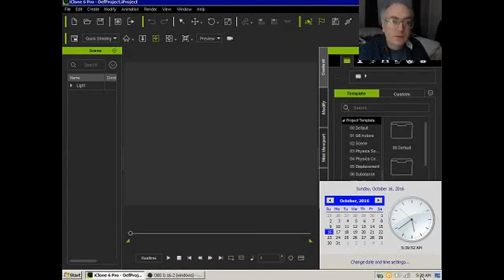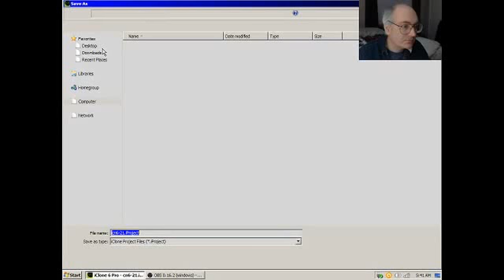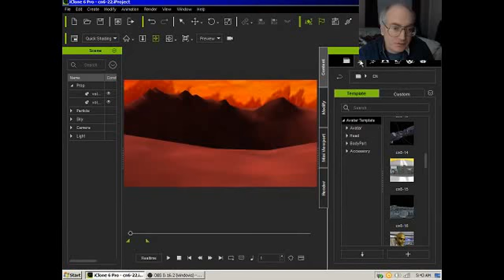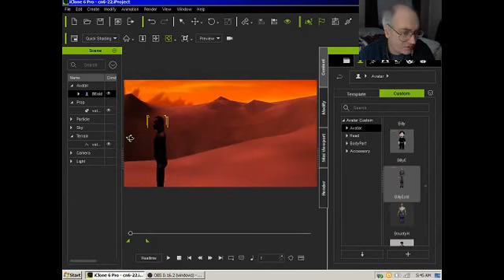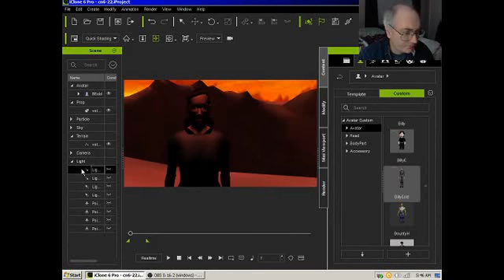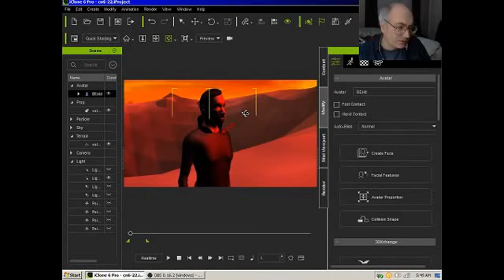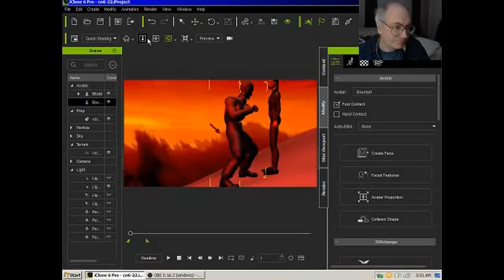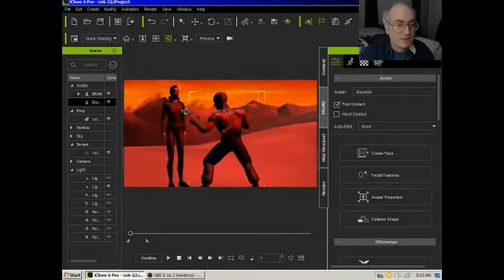Twitch stream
Just doing a little work on CN6, so I thought I'd stream it to test the new version of OBS.